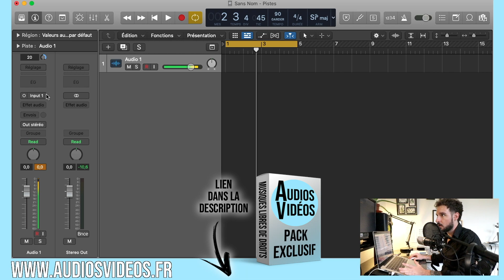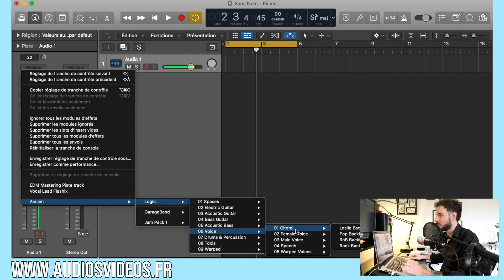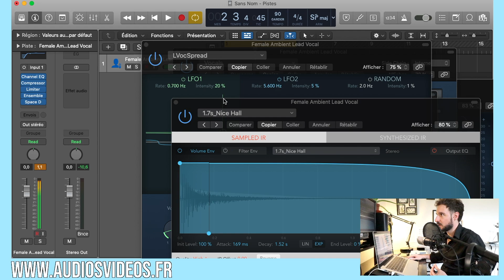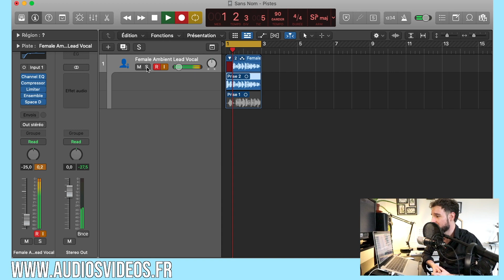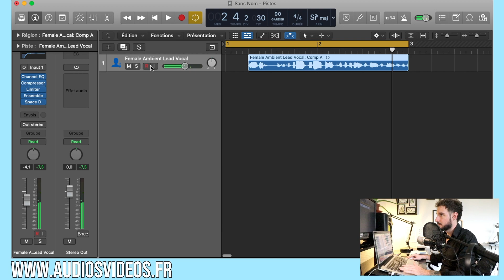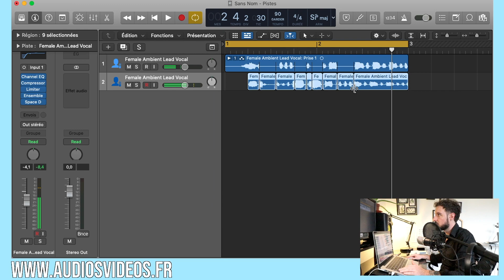Comment enregistrer sa voix sur Logic Pro X ? (Méthode facile et rapide pour débutants)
Comment enregistrer sa voix sur Logic Pro X ?

🔗 Mes liens utiles:

🔵 PROGRAMMES EN LIGNE:

📌 Stratégies Sonores
( 🎁 Je t'offre des astuces de stratégies à mettre en place pour créer ton empire musical )

📌 Démos à Diffusions
( 🎁  GRATUIT: Tu seras inscrit dans un programme qui va te permettre de découvrir mes nombreuses méthodes de composition musicale, de mixage et de mastering grâce à des MASTERCLASS issues de ma propre expérience d'artiste indépendant et de mes sessions de production )

( 🎁  GRATUIT: Tu découvriras en détails le mixage et le mastering d'une session de production Pop/Latin en utilisant uniquement les plugins de Logic Pro X )

📌 Rythmiques Pro X
( 🎁  GRATUIT: Tu auras accès à des tutoriels sur le Q-Sampler de Logic Pro X + le pack de samples: RYTHMIQUES PRO X )

❤️ En investissant sur l'un de ses produits, vous me permettez de pouvoir continuer de vous partager, de vivre et me développer.

✅ Je suis artiste musical indépendant et je partage une nouvelle musique par semaine

🔴 Les plugins de mixage WAVES
➜ (économise 10% sur tous les plugins waves grâce à mon lien)

🔴  CREATIONAUTS / LPX COLORIZER
➜ (Changer les couleurs de Logic Pro X) (Partenaire)

VIDEO: Comment enregistrer sa voix sur Logic Pro X ?

Anthony